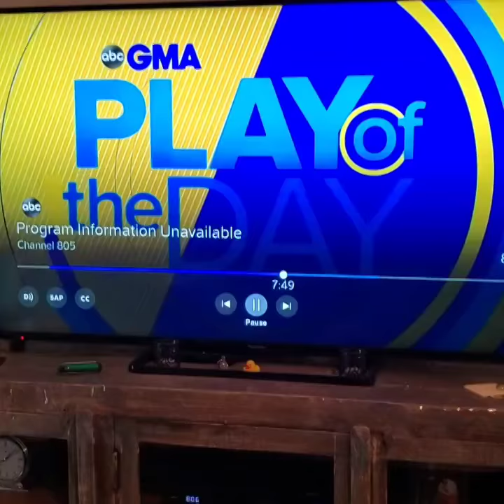Eddie makes it to GMA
Small grumpy dog on good morning america